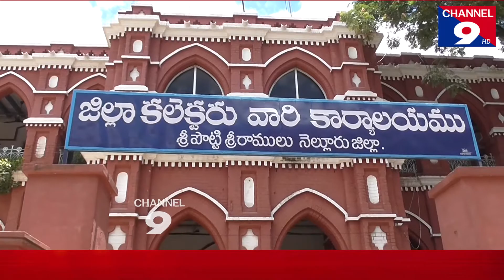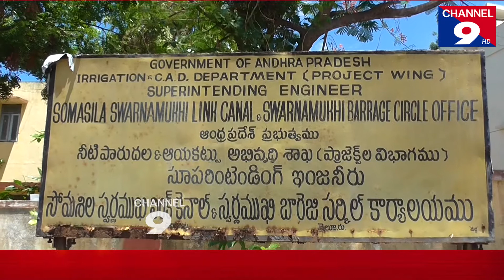ఛానెల్9 HD 6 PM న్యూస్ బులెటిన@Channel9hd